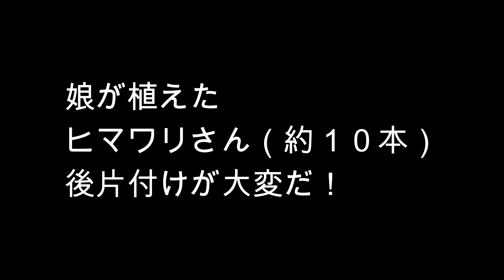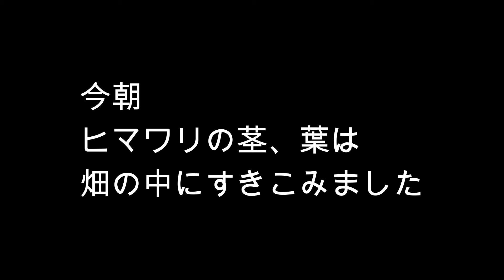МＢ写真館 (ハチさんのための育花、家族のための農作業)MB Photo Studio (Flower raising for bees, farm work for families)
ハチさんがいなくなってから

ヒマワリの種を蒔きました

ヒマワリの花は西洋ミツバチさんを呼んでくれました

日本ミツバチさんを呼んでくれませんでした

日本ミツバチさんが大好きな花は何だろう

探すようになりました

隣りの家で庭に植えていた白い花に

数匹の日本ミツバチさんが来ていました！

今日

自転車で買い物をしにいったとき

ある家の庭にその花が咲いていました

庭仕事をしていた女性に尋ねてみました

ガウラ

私は花の名前を覚えるために

ガウラ　ガメラ　ガウラ　ガメラ　・・・

何度も口に出して言いました

でも、

ガメラ　ガメラ　・・・

なんだっけ？

忘れてしまいました(-_-;)

ネットで

花の名前で花を探すサイトを見つけて

か行

そして、

最初の文字が「が」

３つめの文字が「ら」

に当てはまる花を探しました。

見つかりました☺

ガメラ呪文は少し役に立ちました

※ガメラとは、カメの怪獣です

※頭、手、足を引っ込めると、ジェット噴射を出して空を飛ぶことが出来たはず

After the bee is gone

I sowed sunflower seeds

Sunflower flowers called for Western honey bees

Did not call Japanese honeybee

What is the flower that Japanese honeybees love?

I came to look for

To the white flowers that were planted in the garden at the next house

Several Japanese honeybees were coming!

today

When I went shopping by bicycle

The flower was in bloom in the garden of a house

I asked a woman who was working in the garden

Gaura

I want to remember the name of the flower

Gaura Gamera Gaura Gamera ...

I said it many times

but,

Gamera Gamera ...

I forgot (-_-;)

On the net

Find a site to look for flowers by flower name

Ka line

and,

The first character is "ga"

The third letter is "ra"

I searched for a flower that fits.

Found ☺

Gamera spells were a little helpful

* Gamera is a turtle monster.

* If you retract your head, hands, and feet, you should have been able to fly in the sky with a jet jet.

หลังจากที่ผึ้งหายไป

ฉันหว่านเมล็ดทานตะวัน

ดอกทานตะวันเรียกผึ้งตะวันตก

ไม่เรียกผึ้งญี่ปุ่น

ดอกไม้ที่ผึ้งญี่ปุ่นชอบคืออะไร?

ฉันมาหา

สู่ดอกไม้สีขาวที่ปลูกไว้ในสวนข้างบ้าน

ผึ้งญี่ปุ่นหลายตัวกำลังมา!

เมื่อฉันไปชอปปิ้งด้วยจักรยาน

ดอกไม้บานในสวนของบ้าน

ฉันถามผู้หญิงที่ทำงานในสวน

เการา

อยากจำชื่อดอก

เการ่า กาเมร่า เการ่า กาเมร่า ...

พูดไปหลายครั้งแล้ว

แต่,

เกมร่า เกมร่า ...

เมื่อกี้คืออะไร?

ฉันลืม (-_-;)

บนเน็ต

หาไซต์หาดอกไม้ตามชื่อดอกไม้

กะไลน์

และ,

อักขระตัวแรกคือ "กา"

ตัวอักษรตัวที่สามคือ "รา"

ฉันค้นหาดอกไม้ที่พอดี

พบ ☺

คาถา Gamera มีประโยชน์เล็กน้อย

* Gamera เป็นสัตว์ประหลาดเต่า

* หากคุณหดศีรษะ มือ และเท้าของคุณ คุณควรจะสามารถบินขึ้นไปบนท้องฟ้าด้วยเครื่องบินไอพ่น

蜜蜂走后

我播下了葵花籽

向日葵花召唤西方蜜蜂

没叫日本蜜蜂

日本蜜蜂喜欢什么花？

我是来找的

献给隔壁院子里种下的白花

几只日本蜜蜂来了！

今天

当我骑自行车去购物时

这朵花在房子的花园里盛开

我问了一个在花园里干活的女人

高拉

我要记住花的名字

高拉加梅拉 高拉加梅拉...

我说过很多次

但，

加美拉加美拉...

那是什么？

我忘了 （-_-;）

网络上

找一个按花名找花的网站

嘉行

和，

第一个字符是“ga”

第三个字母是“ra”

我寻找适合的花。

找到了☺

Gamera 法术有点帮助

* Gamera 是一只海龟怪物。

* 如果你把头、手和脚缩回，你应该可以用喷气式飞机在天空中飞行。

Setelah lebah hilang

Saya menabur biji bunga matahari

Bunga matahari disebut lebah madu Barat

Tidak memanggil lebah madu Jepang

Apa bunga yang disukai lebah madu Jepang?

Saya datang untuk mencari

Untuk bunga putih yang ditanam di taman di rumah sebelah

Beberapa lebah madu Jepang datang!

hari ini

Ketika saya pergi berbelanja dengan sepeda

Bunga itu mekar di taman sebuah rumah

Saya bertanya kepada seorang wanita yang bekerja di kebun

gaura

Aku ingin mengingat nama bunganya

Saya mengatakannya berkali-kali

tetapi,

Gamera Gamera...

Apa itu tadi?

Saya lupa (-_-;)

Di internet

Temukan situs untuk mencari bunga dengan nama bunga

garis ka

dan,

Karakter pertama adalah "ga"

Huruf ketiga adalah "ra"

Saya mencari bunga yang cocok.

Ditemukan

Mantra gamera sedikit membantu

* Gamera adalah monster kura-kura.

* Jika Anda menarik kembali kepala, tangan, dan kaki Anda, Anda seharusnya bisa terbang di langit dengan jet jet.